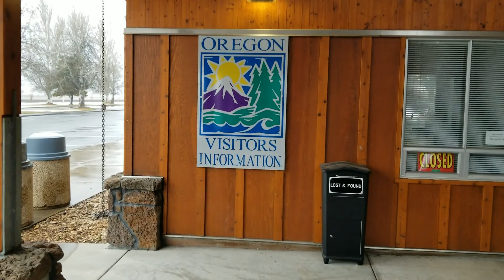Hoodoo Skibike Festival and Race - March 6 - 8, 2020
Racers from all over the country riding and racing during this 3-day event. Friday - Jump Demo, Saturday - Grand Prix Race, Sunday - Enduro Race.